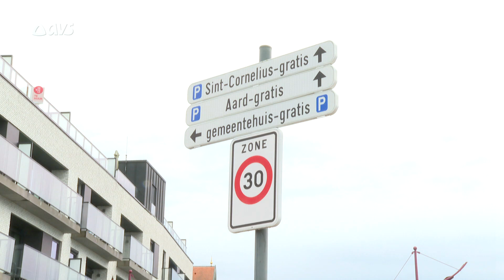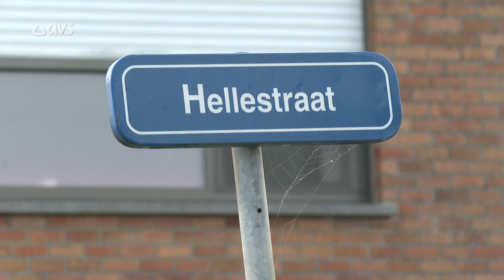Aalter veiliger tegen 1 september